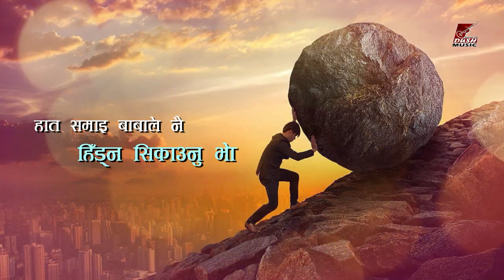Mero Baba | Jayanta Madhav Bharali | Shankar Smille | Dipak Sharma | Official Lyrical Version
Dush MUsic Nepal Presents New Nepali Song " MERO BABA "
By: SaREGaMaPa Little Champs Contestant " Jayanta Madhav Bharaili
Lyrics: Dipak Sharma
Arrange: Bishwa Adhikari
Singer: Jayanta Madhav Bharali
Recordist: Kumar KC
Mix/Mastered: Ashok Maharjan
Studio: Feel
Poster/Video: Yogendra Upadhyay

Special Thanks to:
Krihna Mizar
Gopal Bharali
Gopal Khanal
Dipon Bharali
Ram Pradhan
Arvind Newar
Numal Baskota
Pramila Bharali
Rishiraj Chetry
Bishnu Polwangchha Rai
Mahol Recording Studo,Anamnagar